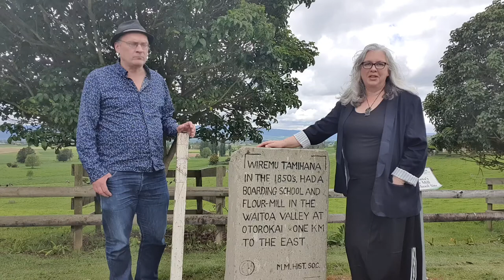Peria: The Town that Wiremu Tamihana Built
The settlement of Peria, not far from Matamata, was established by Ngāti Hauā rangatira Wiremu Tamihana in 1846. It quickly flourished, and included a flour mill, church, post office, whare rūnanga, and even a school with boarding facilities for 100 children.

But following the Crown’s invasion of Waikato in 1863, Peria was abandoned and the settlement left in ruins. The lands were soon acquired by Pākehā.